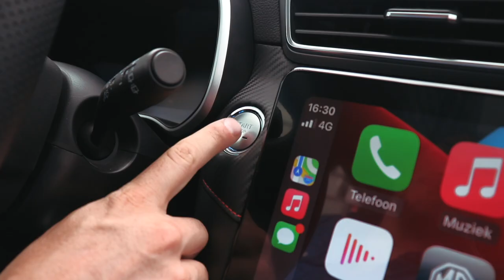Voici le nouveau MG ZS EV...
Le SUV électrique MG ZS EV passe déjà par la case lifting.
Voici son style, ses technologies mais pour en savoir plus rendez-vous vous y trouverez ses prix et fiches techniques